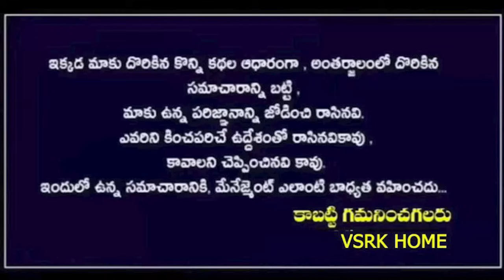వృషభ రాశి జాతకులకు ఒక స్త్రీ వల్ల భారీ మార్పులు || vrushabha rasi may 2024 telugu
మరో 10 రోజుల్లో వృషభ రాశి వారికి ఓ స్త్రీ వల్ల భారీమార్పులు జరగబోతున్నాయి|వృషభ రాశి,వృషభ రాశి ఫలాలు,వృషభ రాశి ఫలితాలు,వృషభ రాశి ఫలితాలు |,వృషభ రాశి పూర్తి ఫలితాలు,ఉగాది వృషభ రాశి ఫలితాలు 2024,వృషభ రాశి ఉగాది రాశిఫలాలు 2024,వృషభ రాశి ఉగాది రాశి ఫలితాలు 2024,ఉగాది వృషభ రాశి ఫలితాలు 2024 to 2025,వృషభ రాశి వారు ఈ రత్నం ఉన్న ఉంగరాన్ని ధరిస్తే పట్టిందల్లా బంగారమే,ఉగాది రాశిఫలాలు 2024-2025,శ్రీ క్రోధి నామ సంవత్సర రాశిఫలాలు,క్రోధి నామ సంవత్సర ఉగాది రాశిఫలాలు.